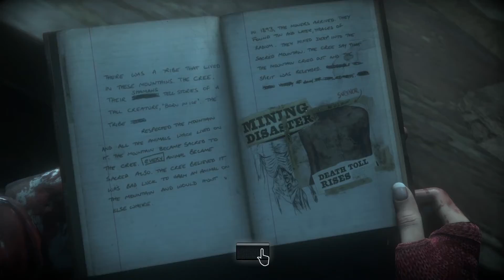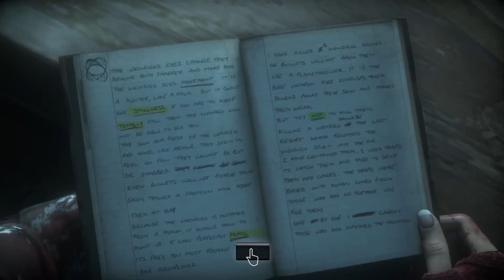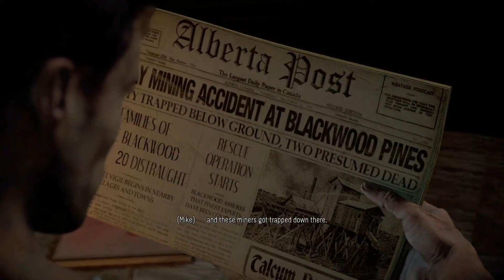Until Dawn Overnight - Why does nobody care about Matt?! (Part 19)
We played Until Dawn... until dawn!

Looks like Mike is gonna be the awesome hero guy again - Nathan Drake and Alan Wake rolled into one! But it's all kicking off when Ashley discovers Emily's bite... McGraw certainly did not raise Ashley to behave like this!

And they still don't seem to be bothered about where Matt is.